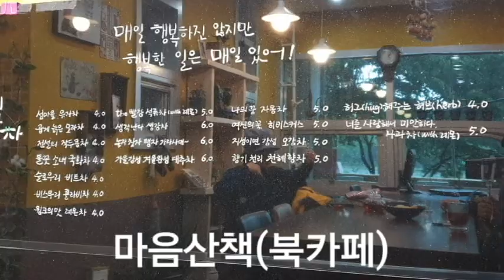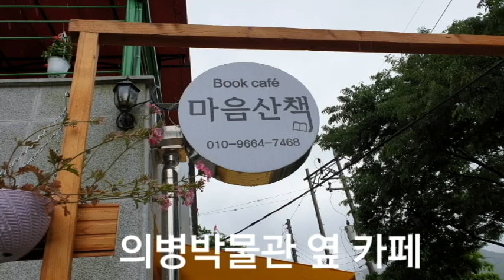곽재우와 의병박물관과 마음산책(190519)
6월 1일은 의병의 날? 의령 충익사를 찾아서!